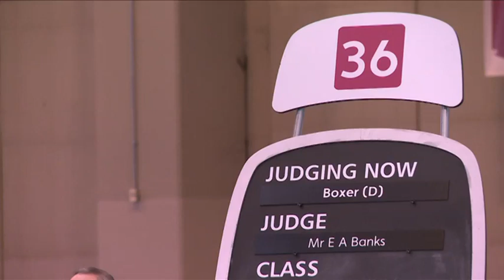Best of Breed - Boxer Dog | Crufts 2011 sponsored by dfs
We saw the eventual winner of the dfs Crufts 2011 Working Group, Maxwell, win his best of Breed title!! Check it out!